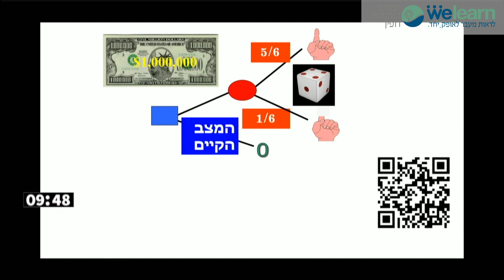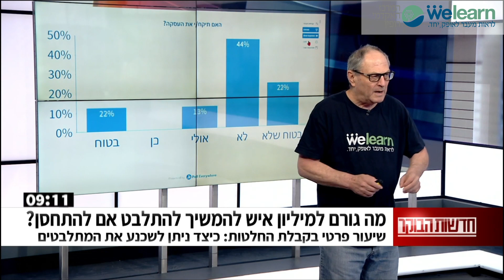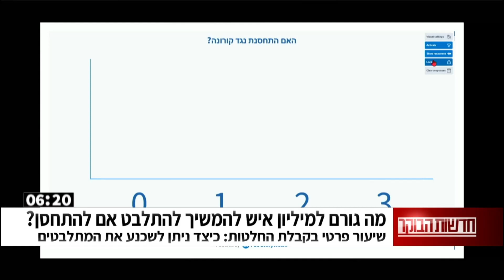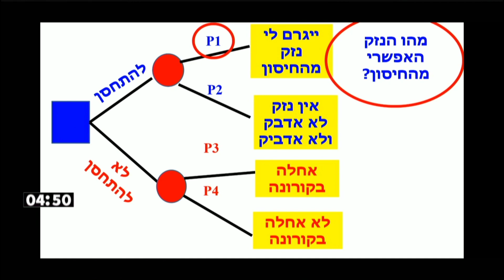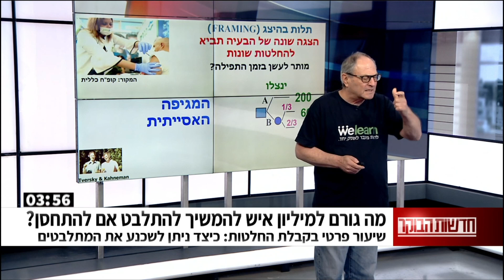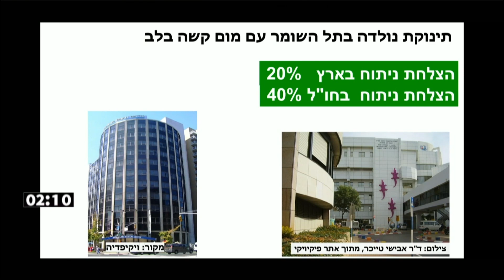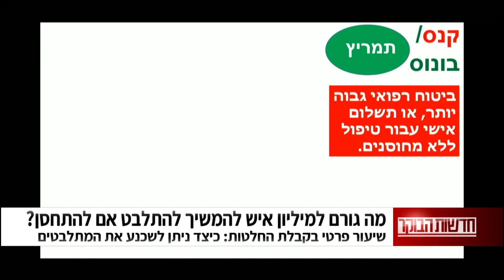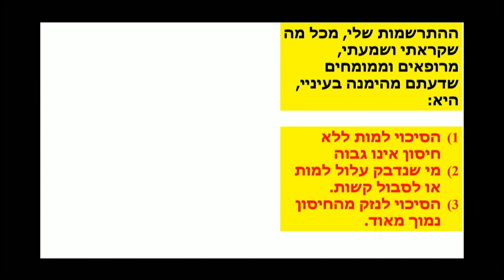הקטע המלא - להתחסן או לא להתחסן?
להתחסן או לא להתחסן? ובכן יש תשובה חד משמעית והיא לאו דווקא מעולם הרפואה אלא מעולם קבלת ההחלטות.
תנו לפרופסור יוסי יסעור לעזור לכם להחליט‎‎